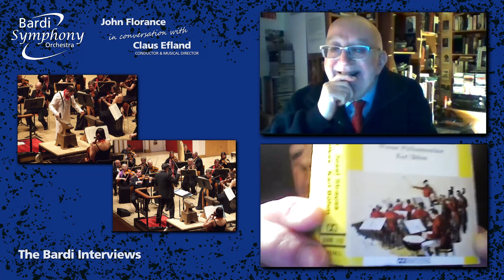The Bardi Interviews - Claus Efland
To avoid YouTube imposing adverts on this video, we have removed the commercial musical content. Click 'Show More' to see Claus Efland's musical selections.

You can return to the interview at any time by pressing the 'back' button on your web browser.

1. Strauss: Blue Danube Waltz

2. Beethoven: Symphony No 5

3. Edvard Grieg: Arietta Op 12 (Lyric Pieces)

4. Beethoven: Adelaide Op 46

5. Alban Berg: Wozzeck, Opening
Heinz Zednik, Franz Grundheber

6. Elgar: Symphony No 2 - 1st mvmt

7. Peter Heise: Husker du i høst (Do You Remember This Fall)

8. Mozart: Piano Concerto No 27
Clara Haskil, Piano

The Bardi Interviews' signature tune is from the Overture to "The Magic Flute" by Mozart, which is in the Public Domain. It is played by the Bardi Symphony Orchestra and used with the permission of the Orchestra.

Comments have been disabled for this video. Please join us on our Twitter and Facebook feeds to comment on this video.